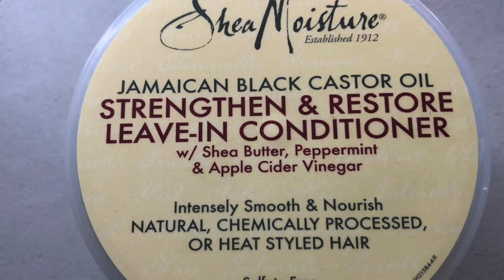Silver Gray Hair Transition & Curly Girl Journey 10 Reasons Why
In today's video, I discuss the 10 reasons why I have decided to stop dying my hair and let the silver flow!  I also talk about my recent Curly Girl Method experience and how it has changed my hair so much!

Products mentioned in this video are below.  Thank you for your support.

CANTU CLEANSING SHAMPOO

CANTU COWASH

SATIN PILLOWCASE

HAIR TURBAN